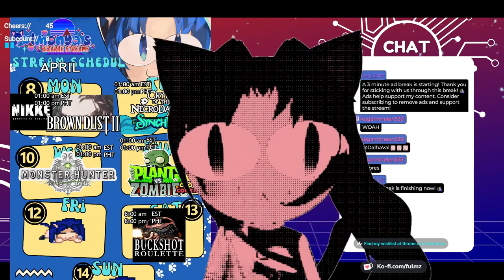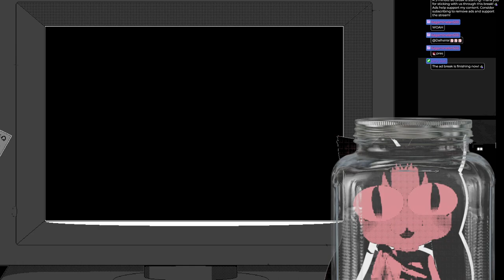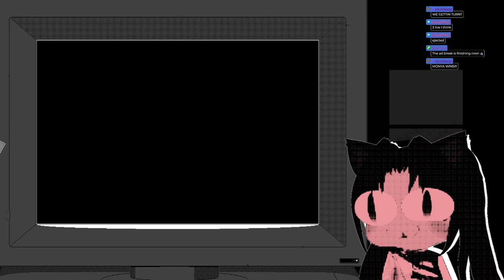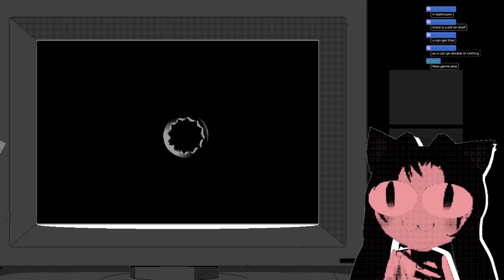💲CAN I GET 1 MILLION DOLLARS? BUCKSHOT ROULETTE All endings